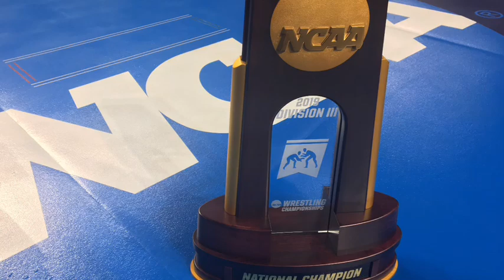Augsburg's David Flynn, 3/19/19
#8 seed David Flynn of Augsburg, wins the 2019 NCAA Div. III Wrestling Tournament title at 141 pounds.